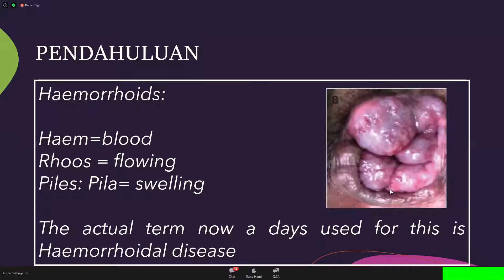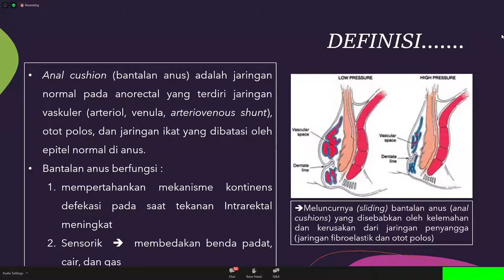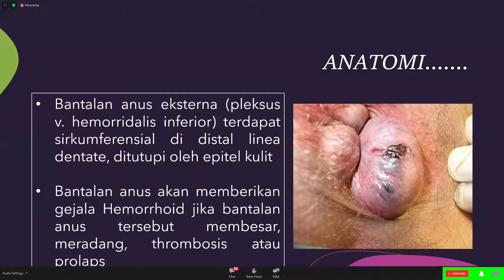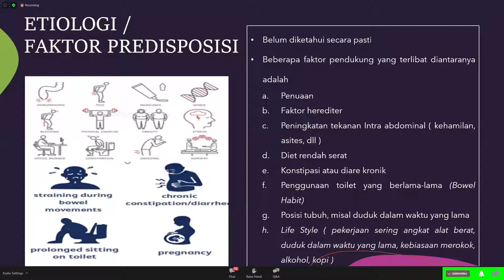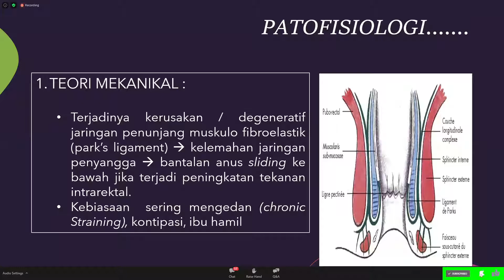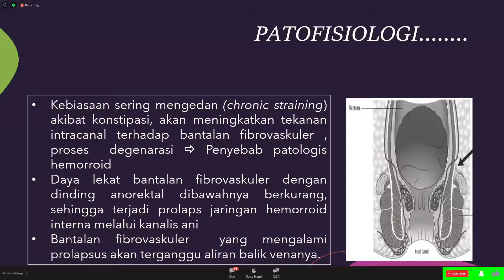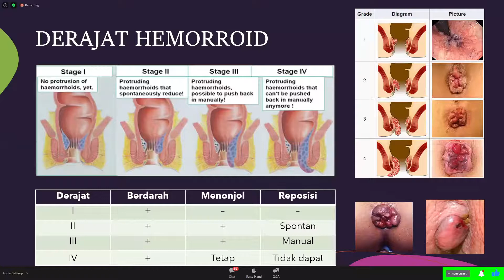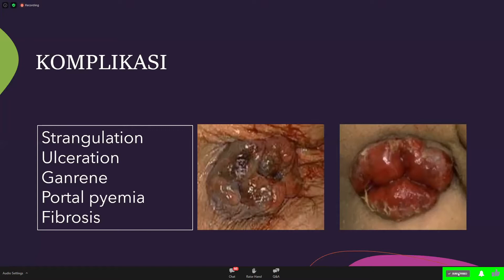Patofisiologi Hemoroid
Donald Aronggear, MD